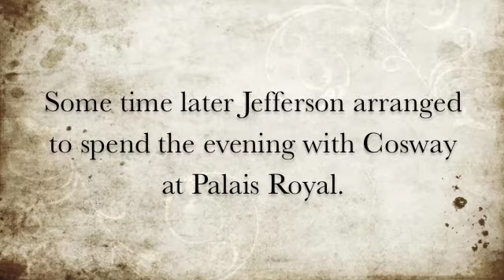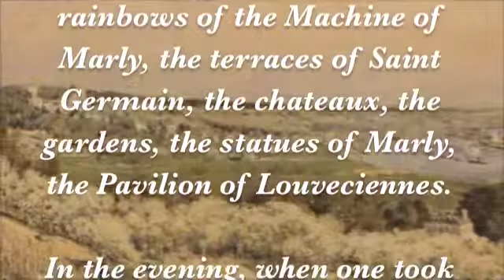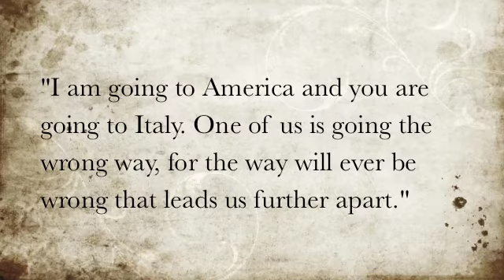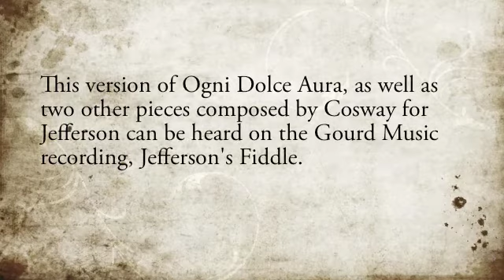Thomas Jefferson and Maria Cosway.m4v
A glimpse into Thomas Jefferson's relationship with artist and composer Maria Cosway when he was living in Paris in 1786. Featuring music from the album Jefferson's Fiddle available